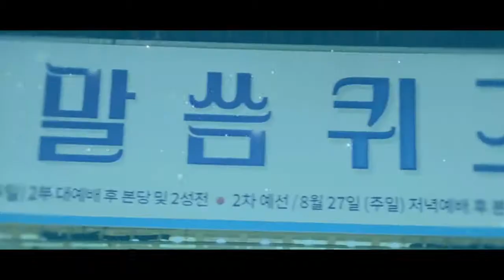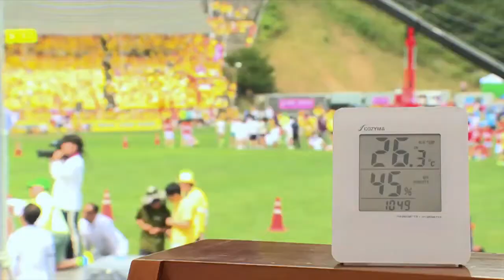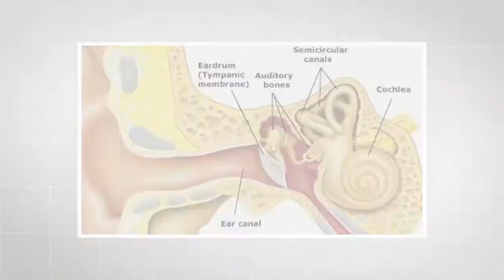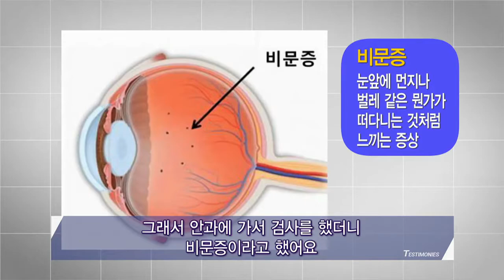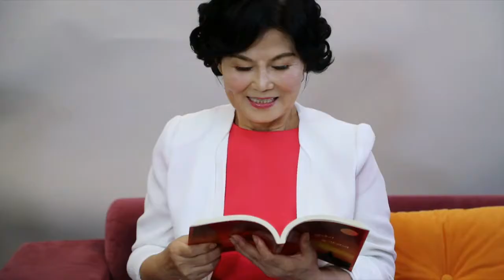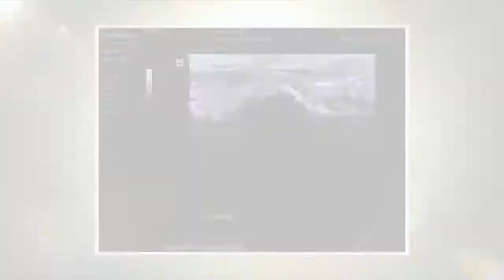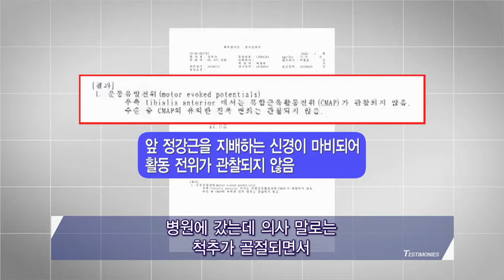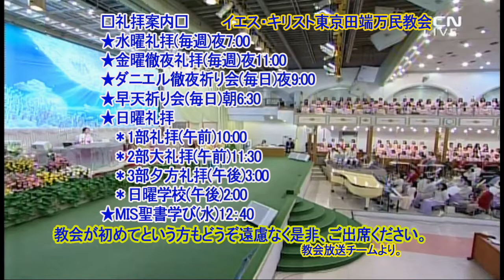マンミンマガジン1044回万民と共におられる御力の証(2018.9.14)